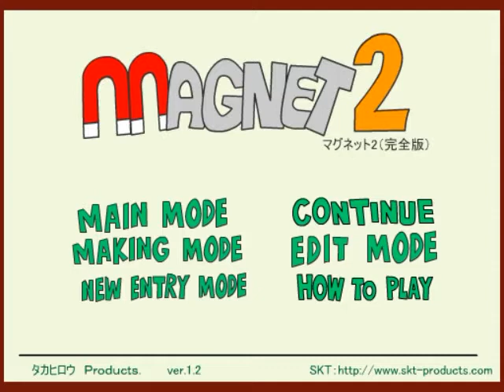MAGNET2 1000本ノック！ Part 92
クリア：4　残り：45/1000
行くぜ、鬼ごっこ！